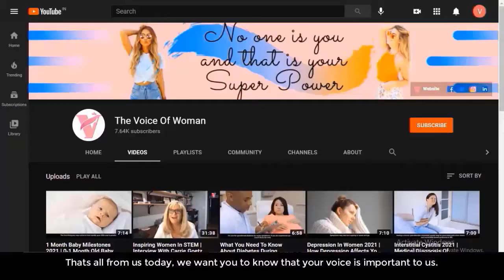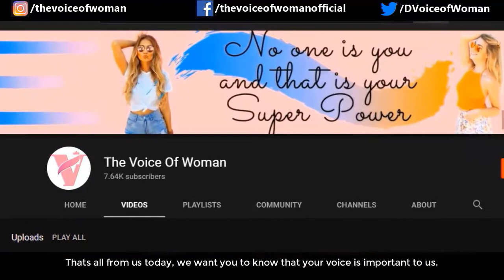5 Baby sleep problems and solutions revealed | Parenting tips 2021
Tackling baby sleep problems (parenting tips 2021) -

Babies are cute... unless until they start crying and refuse to sleep. Oh, the horror! At some point, although it's impossible some parents may wish if only their baby could just speak up about what is the issue behind them not able to sleep. Most importantly, it is very important for babies to get proper and timely sleep. Why? Because sleeping helps your tiny one to grow and develop faster. So, here in this video, we have covered Effective Tricks To 5 Common Baby Sleep Problems Revealed!

In this video on baby sleep problems and solutions-

Intro 00:00
1. Baby resists back sleeping 1:27
Its solution 1:42
2. Mixing day and night 2:10
Its solution 2:25
3. Restlessness 2:55
Its solution 3:10
4. Sleep regression 3:25
Its solution 3:57
5. Not falling asleep alone 4:26
Its solution 4:57